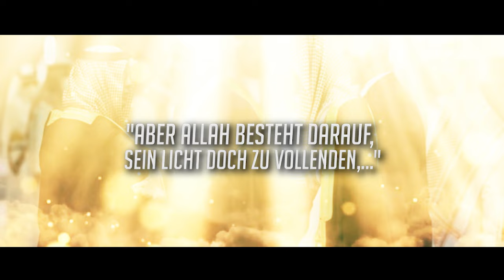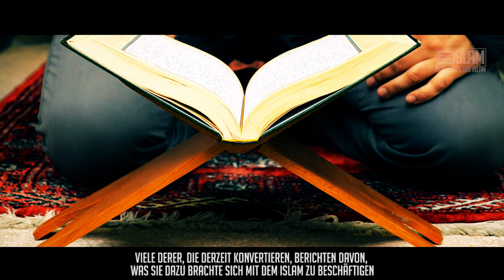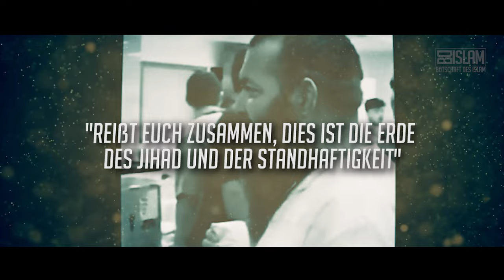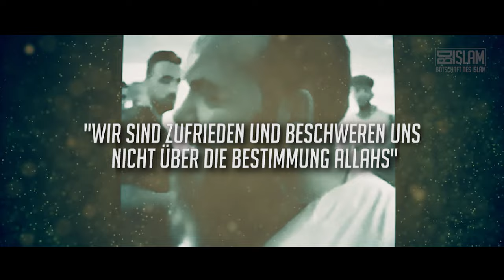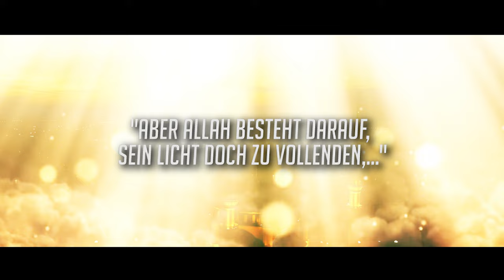Das Licht des Islam ᴴᴰ ┇ Emotionale Geschichte ┇ BDI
Allah (swt) sagt im edlen Quran: „Sie wollen Allahs Licht mit ihren Mündern auslöschen. Aber Allah besteht darauf, Sein Licht doch zu vollenden, auch wenn es den Ungläubigen zuwider ist.“ (Sura 9, Aya 32)